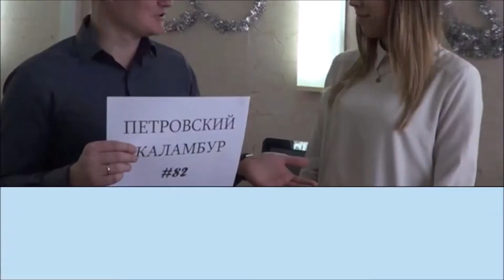Наедине с Петровкой - Нина Бебнева. Выпуск #8 от 13.12.18 г.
Восьмой выпуск передачи "Наедине с Петровкой"

Владислав Иванов беседует с Почётной сотрудницей Петровской киностудии, студенткой РЭУ им. Г.В. Плеханова Ниной БЕБНЕВОЙ.

Дата выхода - 13 декабря 2018 г.

Публикуется в рамках реализации плана по созданию интернет-архива киностудии.

Петровская киностудия, 2018 год